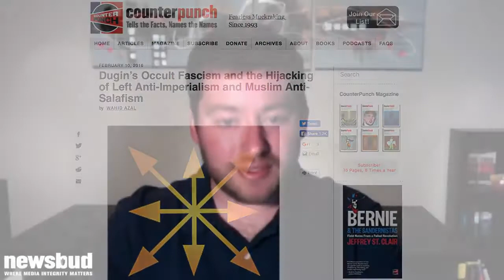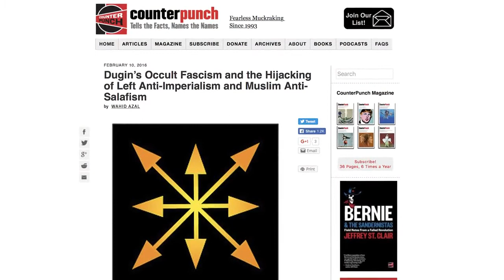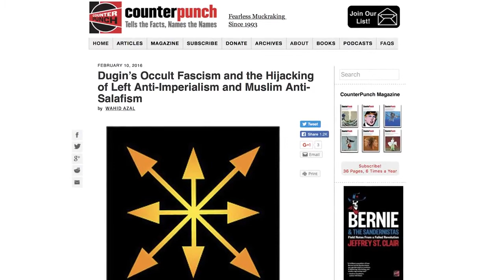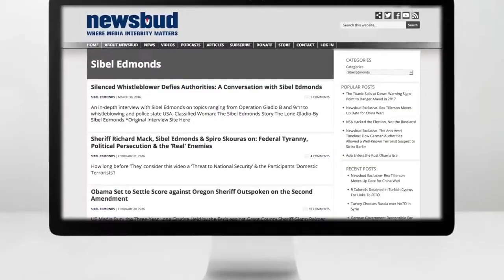DUGIN: Ethno Pluralism="Separate and Not Equal" Instigator of Multi-Cultural Warfare= Continentalism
Dugin is Satan?